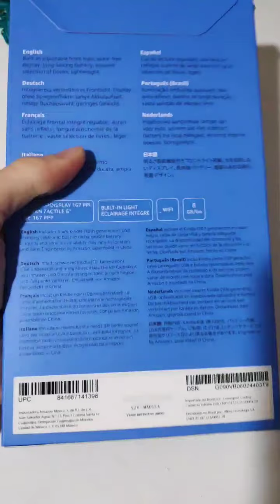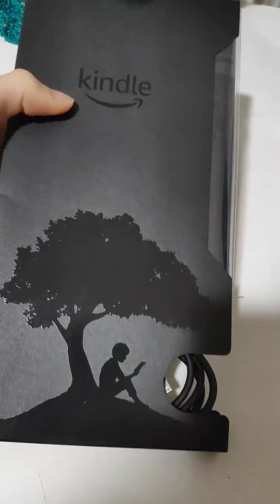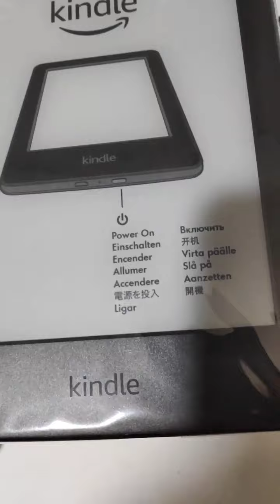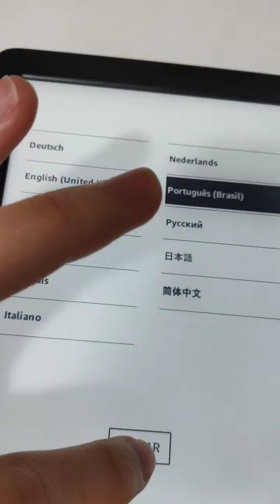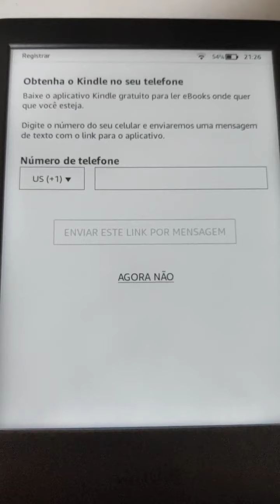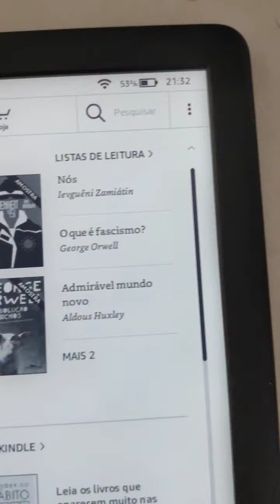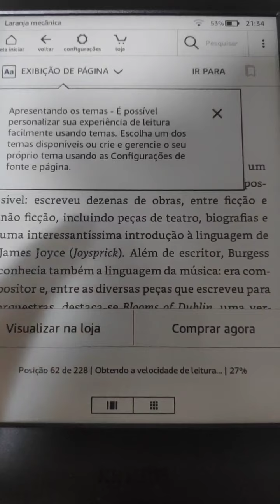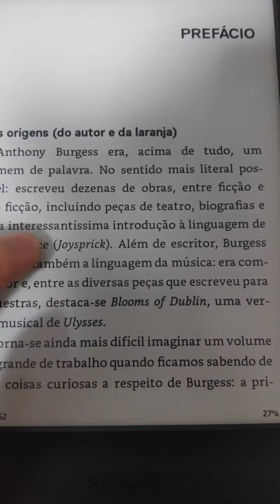KINDLE 10ª GERAÇÃO - UNBOXING E COMENTÁRIOS